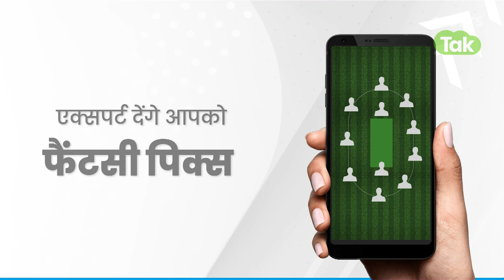Border Gavaskar Trophy में Australia को लगेगा बड़ा झटका, बाहर हो सकता है ये खिलाड़ी | Sports Tak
Cameron Green could miss out on the Test series against India, as the all-rounder is contemplating back surgery.

Vikrant Gupta
Sports Tak
Sports Tak
vikrant gupta
sports news
ind vs aus border gavaskar trophy 2024-25 huge updates
ind vs aus test series 2024